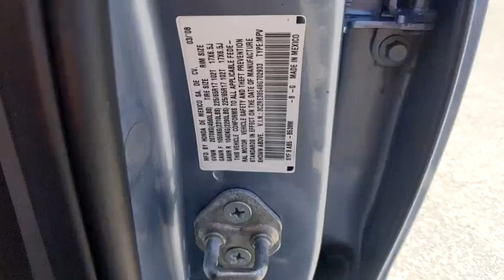2008 Honda CR-V Winter Haven Honda FL PB038985B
2008 Honda CR-V EX

EX PKG!! SUNROOF!! PERFECT CARFAX!! 27 MPG!! JUST SERVICED!! 4 TIME CARFAX DEALER OF THE YEAR!! NO PAYMENTS FOR UP TO 3 MONTHS!! PRICED TO SELL TODAY!! WE WILL EARN YOUR BUSINESS!!CALL OR EMAIL TODAY TO CONFIRM AVAILABILITY!!** Contactless Purchase**, ** Free Home Drop-off **, ** Private Dealership Appointments **, ** Virtual Appointments ** , ** Custom Online Financing **.Awards:* 2008 KBB.com Brand Image AwardsKelley Blue Book Brand Image Awards are based on the Brand Watch(tm) study from Kelley Blue Book Market Intelligence. Award calculated among non-luxury shoppers. Kelley Blue Book is a registered trademark of Kelley Blue Book Co., Inc.Reviews:* Few vehicles do as many things as well as the 2008 Honda CR-V. As practical as a backpack, this benchmark crossover is an easy, one-size-fits-most car choice. Source: KBB.com